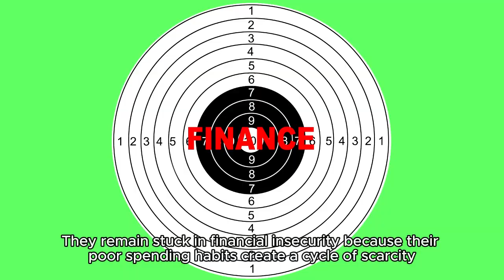HABIT 43 THAT'S MAKING YOU POOR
Today we're diving deep into the habits that might be keeping you stuck in a cycle of financial struggle. Remember, financial wellness is attainable for everyone, but it takes awareness and a willingness to change.
TOP 50 HABITS that’s keeping you poor.
Habit NUMBER 43, UNDERESTIMATING EXPENSES, NOT ACCURATELY ACCOUNTING FOR ALL COAST.
underestimating expenses and not accurately accounting for all costs highlights another detrimental habit that can keep a person poor. When people fail to track their true living costs, they often spend more than they realize, leading to financial strain. This habit occurs when individuals focus solely on major expenses, like rent or utilities, but neglect smaller or irregular costs like groceries, transportation, or subscription services. Over time, these unaccounted-for expenses add up, creating a budget deficit that slowly drains their resources. Without a clear understanding of their spending, they remain in a financial struggle, living paycheck to paycheck.
For example, someone who only focuses on their monthly rent or car payment might not account for the costs of eating out frequently, impulse shopping, or unplanned emergencies like medical bills. This failure to accurately tally up all expenditures leaves them with a distorted view of their financial health. Over time, they might wonder why they are always short on money, despite having a seemingly stable income. The analysis shows that the lack of attention to detail in managing expenses prevents them from building wealth or saving for future goals. They remain stuck in financial insecurity because their poor spending habits create a cycle of scarcity, where income is always outpaced by underestimated expenses.

Remember, financial success is a journey, not a destination. Let's conquer your financial goals together!